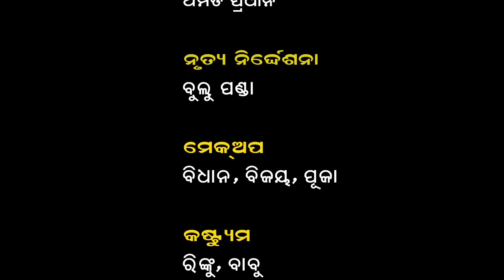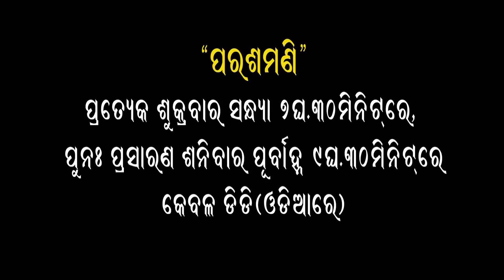PARASAMANI_EPISODE- 51 (Chasi manankara Dakhyata Brudhi)